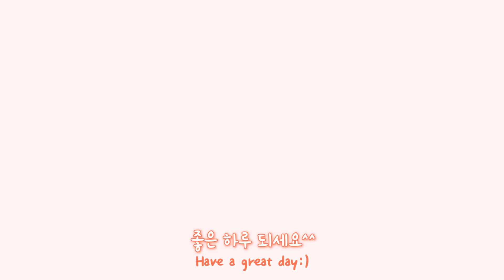털뭉치 고양이들이 움직이는 물고기를 처음본 반응?